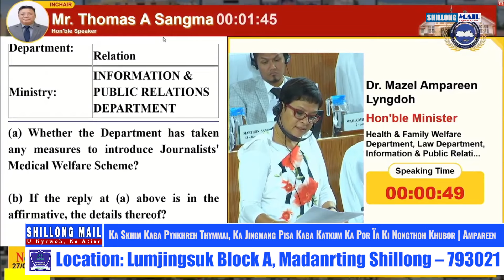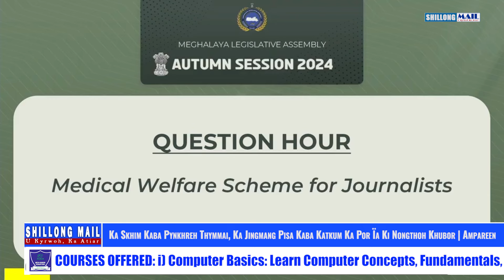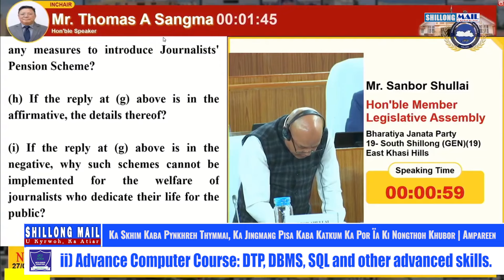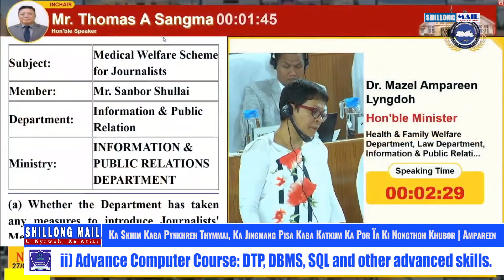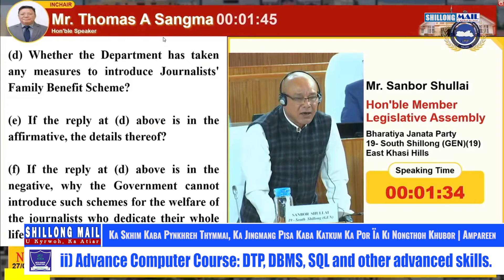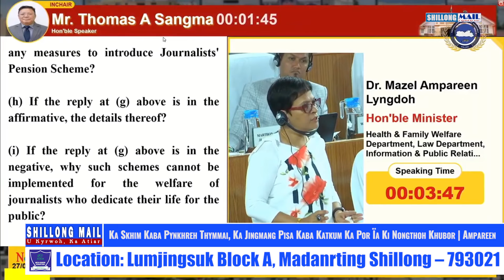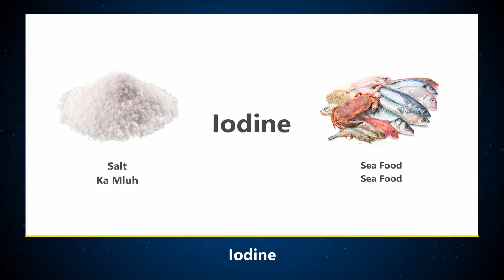Ka Skhim Kaba Pynkhreh Thymmai, Ka Jingmang Pisa Kaba Katkum Ka Por Ïa Ki Nongthoh Khubor | Ampareen